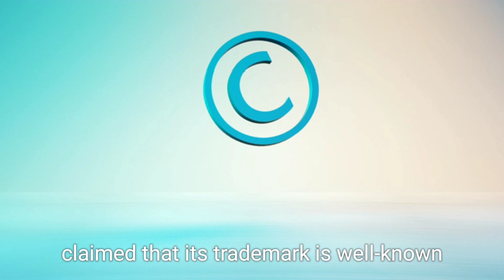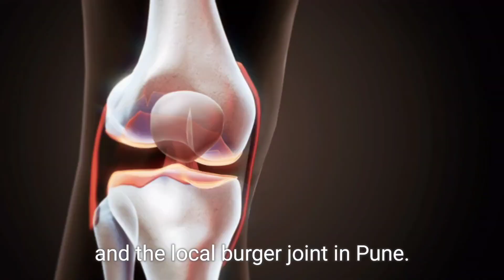Bombay High Court Halts Pune Joint's Use of 'Burger King' Name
In this video, we explore the recent legal battle between Burger King Corporation and a Pune-based burger joint over the use of the name "Burger King." On August 26, 2024, the Bombay High Court granted an interim stay on a Pune trial court's order that allowed the local eatery to use the trademark. We delve into the details of the case, including Burger King's claims of irreparable harm to its brand reputation and the Pune restaurant's argument for its long-standing use of the name. With insights into the implications for trademark law and brand protection in India, this video provides a comprehensive overview of the unfolding dispute.